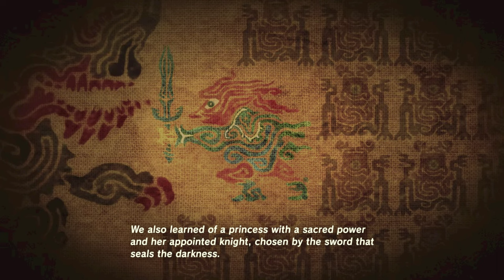The Legend of Zelda: Breath of the Wild (Quick play) 4K (reborn with knowledge of previous life)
The Legend of Zelda: Breath of the Wild on PC (Yuzu 3287), first hour quick play (not so quick).
Replay the game with knowledge of the game from 4 year ago.  I also hack the game such that I have bike, full stamina  as well as full health.  All reborn game have this cheat.    Anyway.   It toke me one and half hour to reach the ground.   I think someone finish the whole game in 25min.
This game is still very fun to play after so many years.  It a very relaxing game.  You can choose not do engage any enemy if you don't want to.